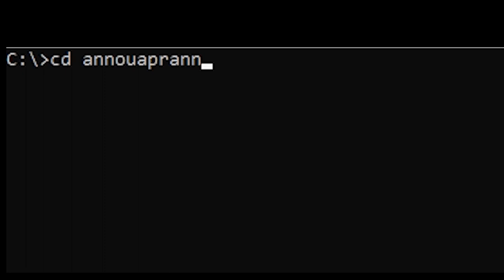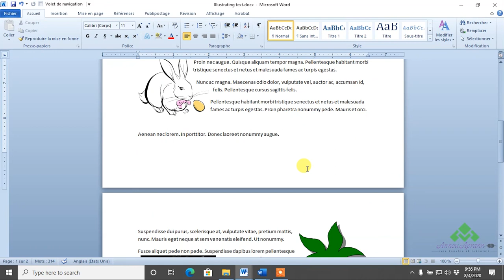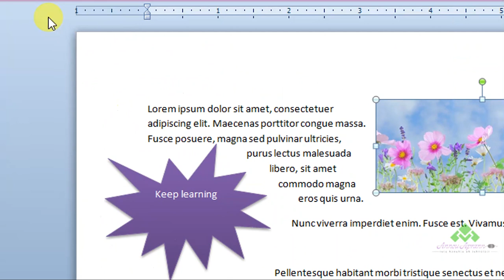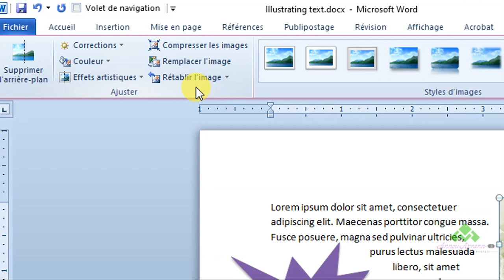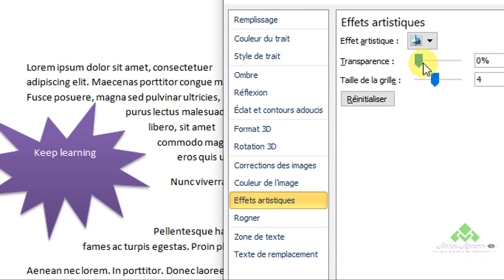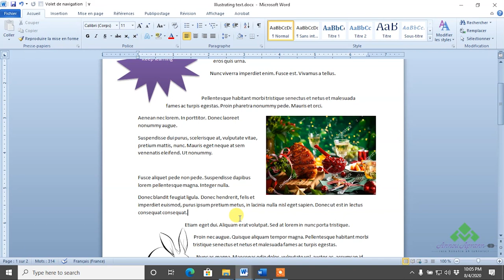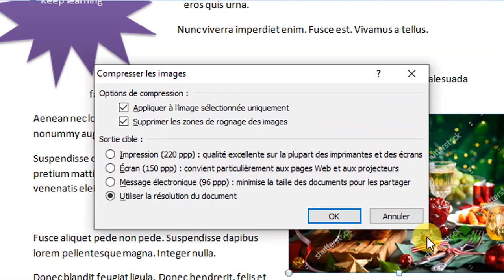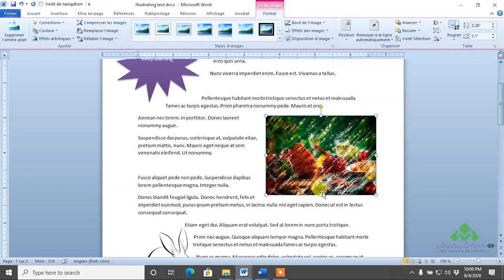Annou Aprann | Ajouter effets speciaux à une image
Ajouter effets speciaux à une image se video # 46 nan seri Word la. Nan tout seri an wap prann tout zouti ki pèmèt ou travay pi bien ak yon dokiman, kòman pou’w twouve yon mo e ranplasel pa yon lòt, Fòmate yon dokiman, ranje tit yo, mete referans, sekirize yon dokiman, anrejistre yon dokiman nan plizyè fòma, konfigire kòman dokiman an ap soti sou papye etc.

Ajouter effets speciaux à une image - C’est la vidéo # 46 de la série de Word. Dans cette série vous allez apprendre à vous familiariser avec tous les outils permettant de bien gérer un document. Rechercher et remplacer une partie d’un texte avec de simples commandes, les titres, les références comme la table des matières ou les notes de bas de page, enregistrer un fichier sous différents formats tout en le sécurisant, gestion de l’impression.